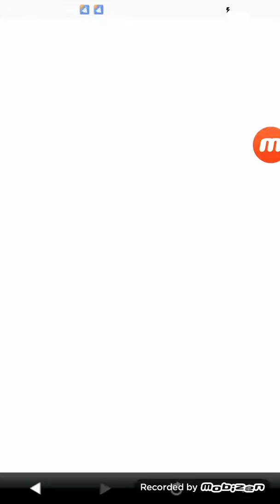My first video